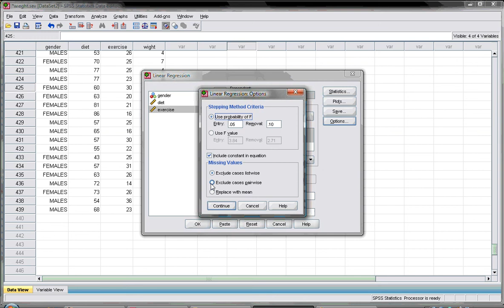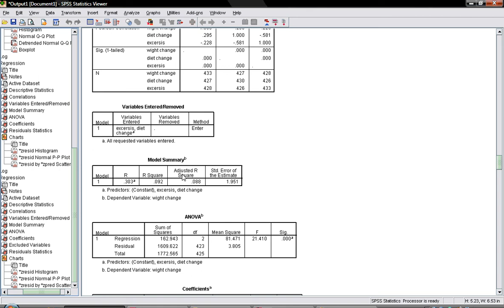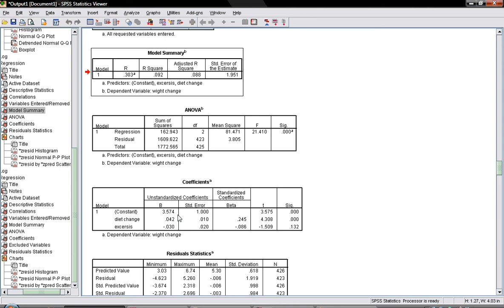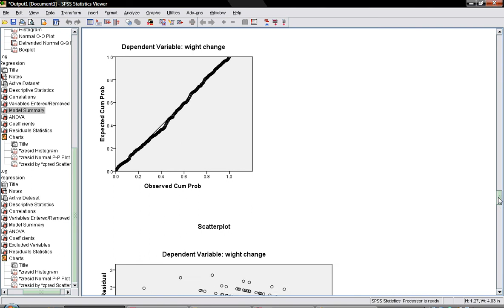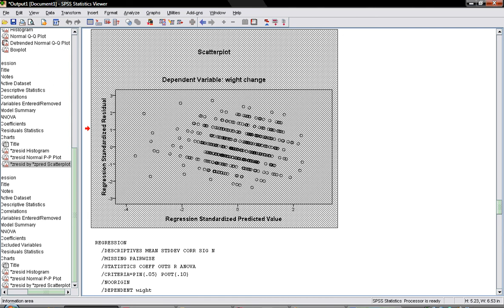spss linear regression part 2 (clip 13)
spss linear regression